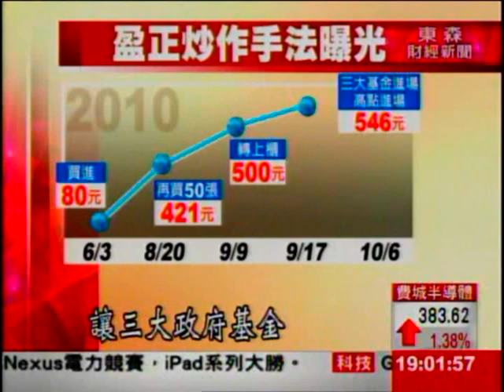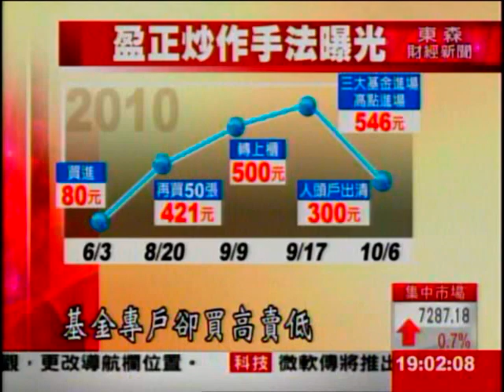盈正案坑勞工!周刊爆謝青良買2億豪宅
前安泰投信基金經理人謝青良，涉嫌利用人頭戶低買高賣，坑殺他操盤的勞保與勞退基金，東窗事發之後，安泰投信在輿論壓力下道歉賠償，但始作俑者謝青良至今神隱，僅僅被限制出境，而今天更被爆出，謝青良在坑殺全民血汗錢之後半年，就以現金買進了2.5億元的頂級豪宅，而如今市價，已經上看4億元。